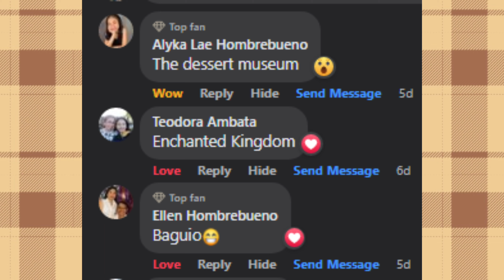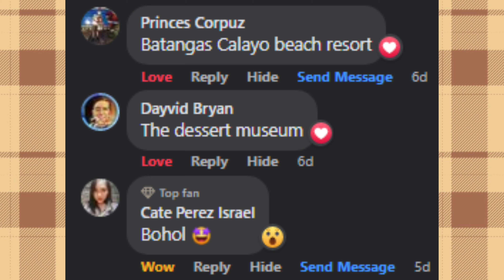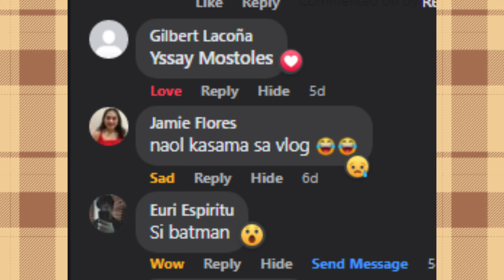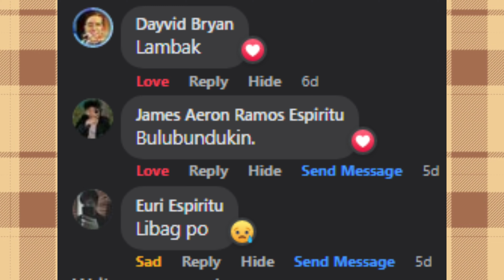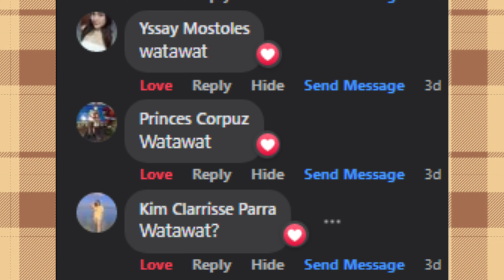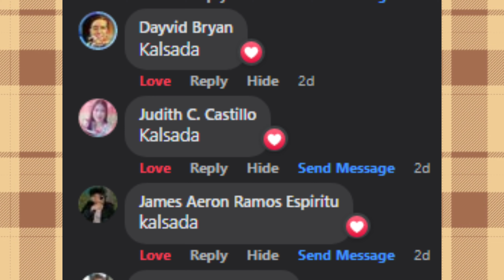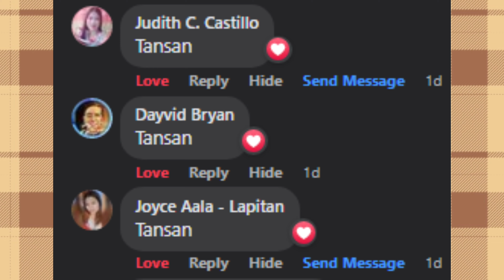Week 15 & Week 16 Winners of Super K+ and Ms. Cloyster's Super Kwizz // Mga Kasagutan at mga Lumahok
Ano ang Super Kwizz?
Ito ay isang laro nina Super K+ at Ms. Cloyster na kung saan ay kinakailangan mong ibigay ang mga bagay o datalye na kanyang hinihingi hanggang maubos ang mga posibleng mga kasagutan.
The Golden Rule:
1.) Isang beses ka lamang pwedeng magcomment sa kada isang post ay hindi maaaring maulit ang sagot mula sa ibang taong magko-comment. 1st comment, 1st serve ang basehan.

Winners: Ang nagwagi ay binanggit sa loob ng video. Makinig ng maigi!

Makikisend po ng Screenshot na kayo po ang nagwagi sa Comment Section po ng Facebook Post na may kaugnayan dito. Maraming Salamat at sa uulitin!

You may send us on:
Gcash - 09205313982